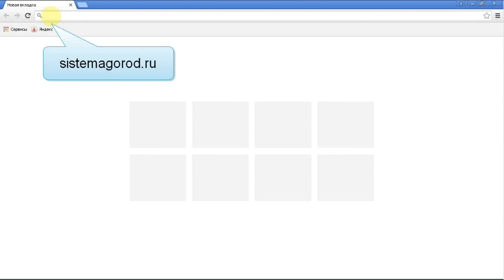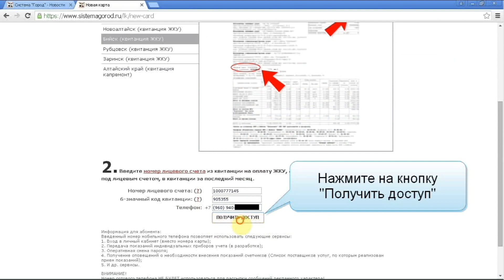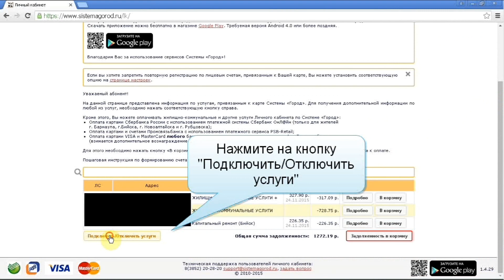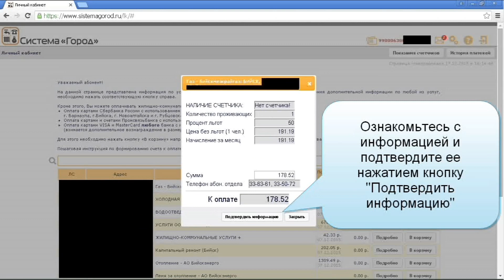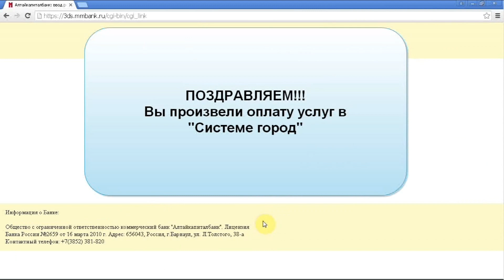НБЛ Бийск Видеоинструкция, как оплачивать услуги ЖКХ дистанционно по системе "ГОРОД"